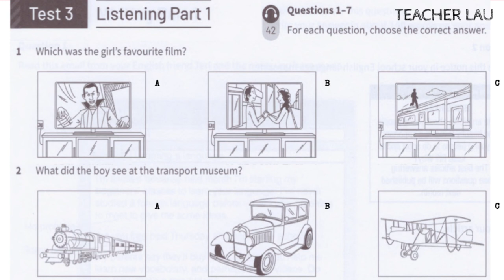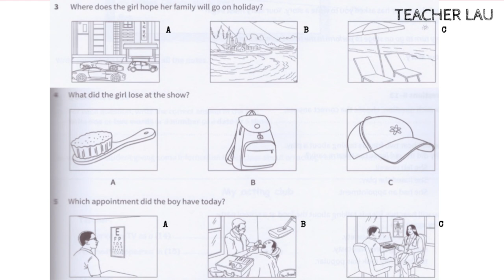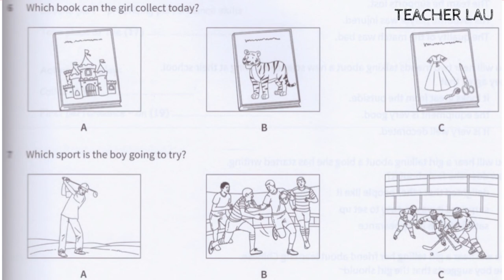B2 Cambridge Mock Test 3 - Listening P1